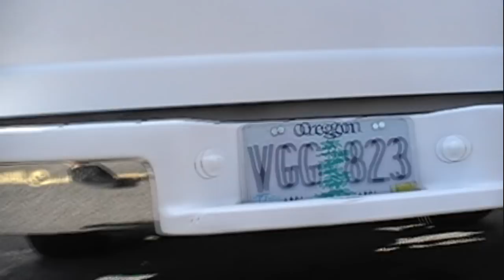Eagle Point High School Altered Vision Club Cars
Raw footage.  Sorry if I didn't get every car, or even stay at everyones car for a long time.  There was not a lot of room.